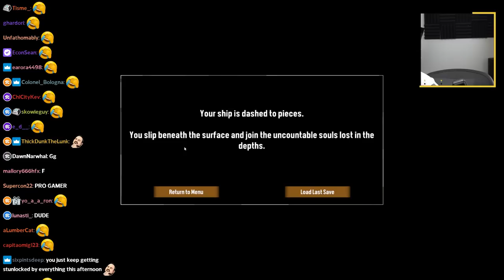Northernlion hour long sidequest for eels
when they started fucking rotting, what a rollercoaster